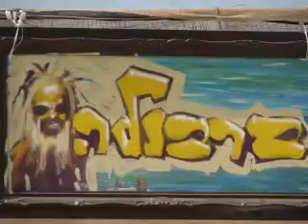Mike's Place Stage @ Boombamela 2010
The Boombamela festival is based on bringing Hippy Ideals like Peace and Love to the younger generation, focusing on an age group between sixteen and twenty three

This is one of the biggest annual festivals of its kind in Israel. Boombamela in its eighth year running approached Mike's Place in order to gain appeal with an older  and international crowd, while diversifying there musical line up with some raunchy Rock and Blues, Mike's Place style.

Mike's Place was charged with the task of bringing a fun International flavor to the Boombamela festival and did so with a bang, adding international party themes, international drinking games and college style fun to an already impressive line up of English speaking Rock and Blues acts.